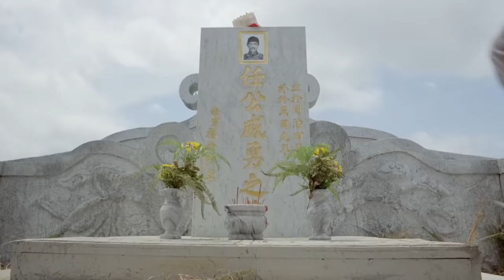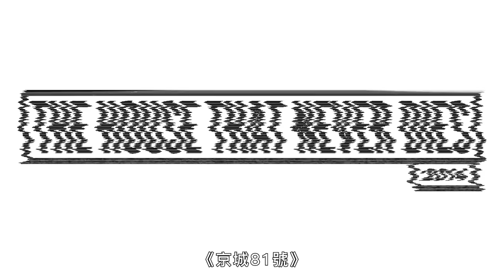鬼月必看！道長于治詮解析《粽邪》送肉粽、《厲陰宅》驅魔、《咒》廟公作保等恐怖片場景｜經典電影大解密｜GQ Taiwan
從事道士 20 年，並擔任多部恐怖電影宗教顧問的于治詮道長做為 GQ Taiwan 經典電影大解密 的首集嘉賓，觀看並詳細分析了中外恐怖電影中各種靈異、儀式性及習俗相關的橋段。包括台灣電影《咒》、《粽邪》、《紅衣小女孩2》，港片《殭屍先生》，及經典的《厲陰宅》、《宿怨》、《康斯坦汀：驅魔神探》等。

00:00 intro
00:34 紅衣小女孩2
04:53 殭屍先生
07:52 京城81號
09:50 粽邪
11:20 咒
12:56 厲陰宅
14:13 民雄鬼屋
15:13 康斯坦汀：驅魔神探
16:27 宿怨
17:46 哭聲
19:29 薩滿

On Set Director - Ping Chen
Coordinating Producer - Grace Liu
Production Coordinator - Danny Lin
Production Planner - Syen Lin
Camera Operator - Jonson Tai
Gaffer - Cash Ng
Best Boy - Eddie Huang
Hair - Angel Hsiao
Makeup - Shanshan Liu
Video Editor - Amber Chang

Head of Programming & Development - Amanda Kung
Production Lead, Editorial - Cody Kao
Content Consultant - Jamie Chang
Creative Optimization - Samantha Wu

特別感謝 電影內容顧問 張哲鳴